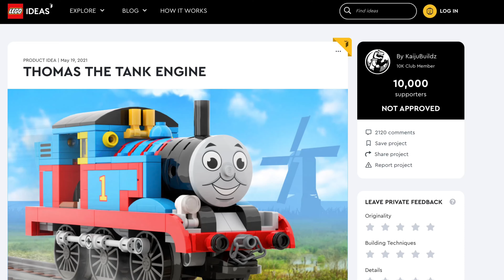The Lego ideas Thomas didn’t make it 😔